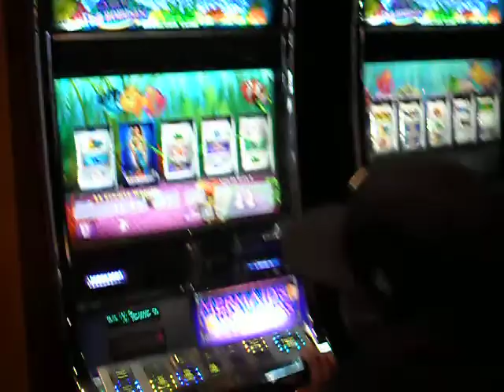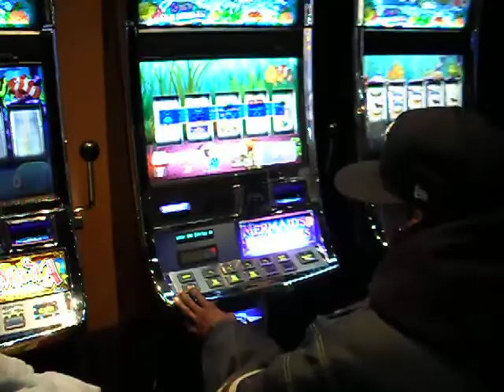how to lose $5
after going thru the trouble of getting an employee to fix the machine, my brother loses $5. faster than it took the dude to fix it! lol